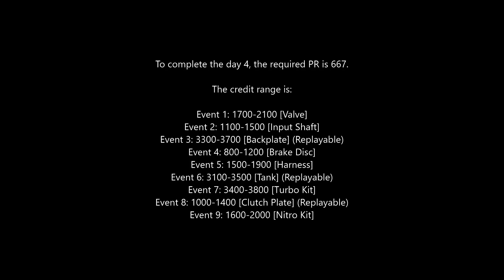NFS No Limits Mercedes-Benz SLS AMG Black Series - Day 4 (HEAT)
Mercedes-Benz SLS AMG Black Series [Breakout Event]
7 Day Event

Time Stamps are:
0:00 Introduction
0:44 Event 1 (2K) [Valve]
2:01 Event 2 (1.5K) [Input Shaft] (Replayable)
3:12 Event 3 (3.5K) [Back Plate]
4:56 Event 4 (1K) [Brake Disc] (Replayable)
6:08 Event 5 (1.5K) [Harness]
7:41 Event 6 (3.5K) [Tank] (Replayable)
9:32 Event 7 (3.5K) [Turbo Kit]
11:23 Event 8 (1.5K) [Clutch Plate] (Replayable)
12:40 Event 9 (2K) [Nitro Kit]
14:24 Day 4 Reward
14:40 End